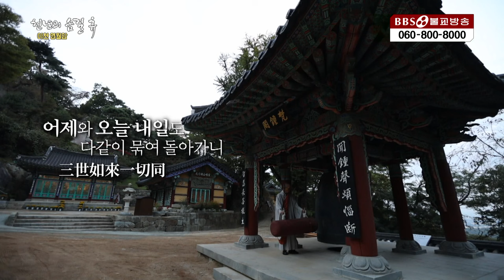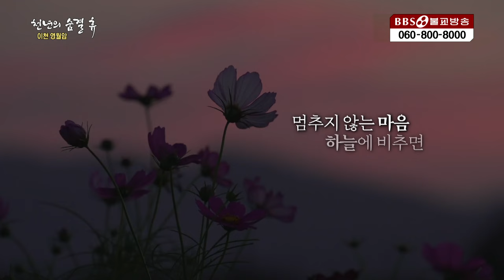천년바위 속에 어머니를 향한 기도 [천년의숨결 6회 이천 영월암]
1990년 5월 1일 지상파라디오방송 개국
2008년 불교전문 BBSTV 개국